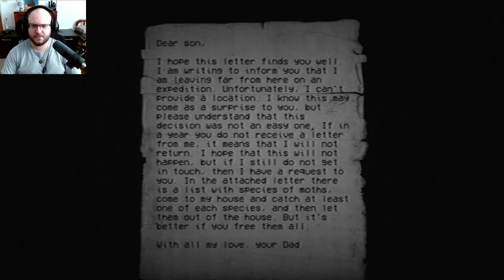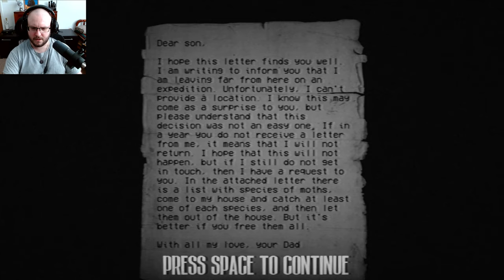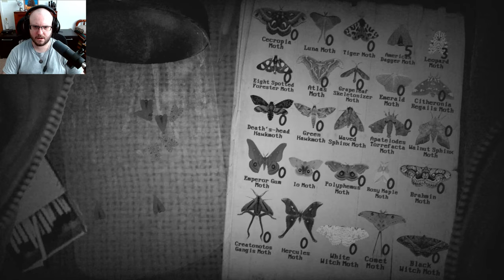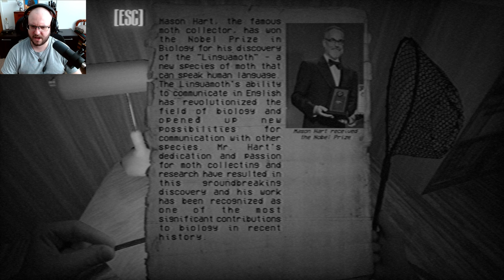MOTH HOUSE: This Game Gave Me the CREEPS!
👁‍🗨Get ready for a adventure in MOTH HOUSE, where I'm trapped in a dark, old house with nothing but a box of matches to guide my way. Can I catch all the moths and escape this creepy place? Watch and find out!